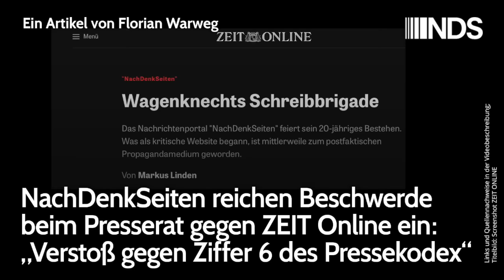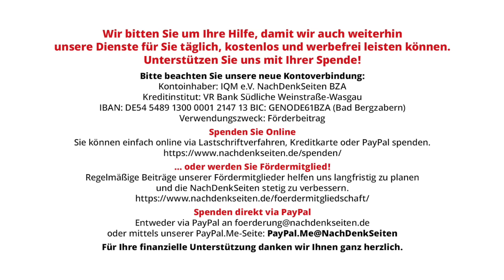NachDenkSeiten reichen Beschwerde beim Presserat gegen ZEIT Online ein: Verstoß gegen Pressekodex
NachDenkSeiten reichen Beschwerde beim Presserat gegen ZEIT Online ein: „Verstoß gegen Ziffer 6 des Pressekodex“ | Florian Warweg | NachDenkSeiten-Podcast | 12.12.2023

Am 8. Dezember veröffentlichte ZEIT Online einen Diffamierungsartikel anlässlich des 20-jährigen Bestehens der NachDenkSeiten mit dem Titel „NachDenkSeiten: Wagenknechts Schreibbrigade“. Autor der Schmähschrift ist Markus Linden, Autor der vom Bundesfamilienministerium (BMFSFJ) finanzierten Studie „Die Nachdenkseiten als Träger von Ideologie, Scharnier für Verschwörungstheorien und Agenda-Setzer der radikalen Systemopposition“, in Auftrag gegeben von der Grünen-nahen „Denkfabrik“ Zentrum Liberale Moderne (LibMod). Auch für das ebenso explizit gegen „Alternativmedien“ ausgerichtete LibMod-Nachfolgeprojekt „Narrativ-Check“, welches mit jährlich 200.000 Euro vollumfänglich vom BMFSFJ finanziert wird, ist der Politikwissenschafter aus Trier tätig. Doch von dieser Rolle des Autors erfährt die ZEIT-Leserschaft nichts – ein mutmaßlicher Verstoß gegen Ziffer 6 des Pressekodex. Von Florian Warweg.

Artikel veröffentlicht am: 12. Dezember 2023 um 10:00
Autor: Florian Warweg
Sprecherin: Ala Goldbrunner
Titelbild: Screenshot ZEIT ONLINE

Kampagnen / Tarnworte / Neusprech, Medienkritik, alternative Medien, Diffamierung, in eigener Sache, Markus Linden, Presserat, ZEIT, Zentrum Liberale Moderne